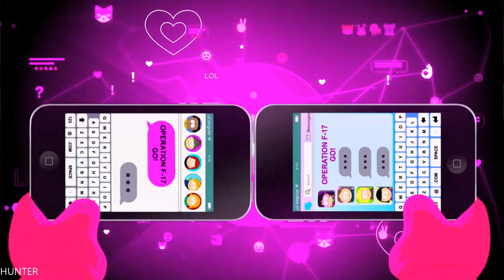South Park The Fractured But Whole PART22 END PS4 PRO (1080p)